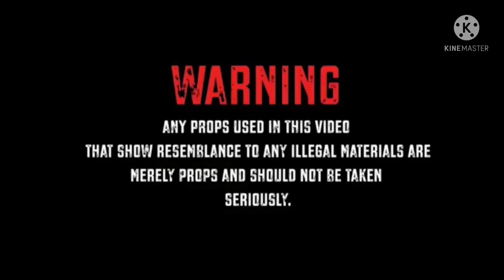Geeza boss ft Ajay dan - FULLY AUTO NEVER SEMI💯🔥{official music video}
Artist: Geeza boss & Ajay dan
Mix and mastered by Zayda
Edited by LTB Production
Burial riddim